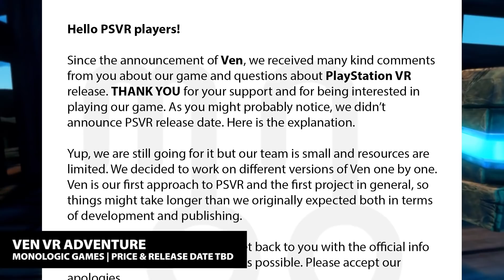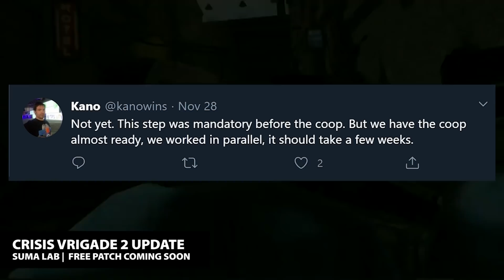PSVR THIS WEEK | November 29, 2020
All the latest and greatest news on PlayStation VR we could find for you THIS WEEK!  :D